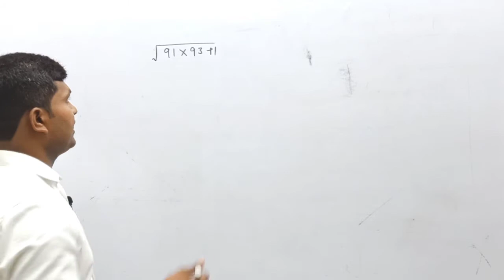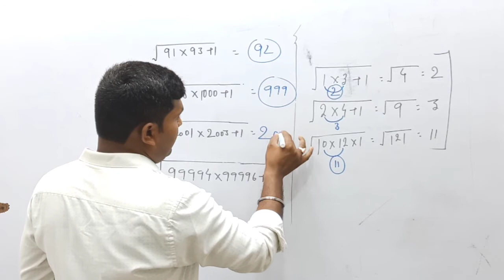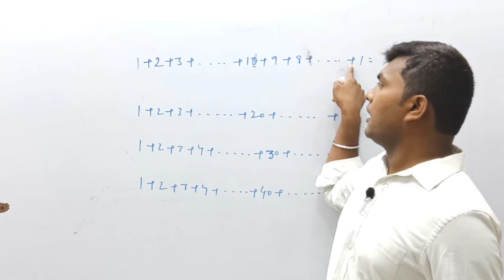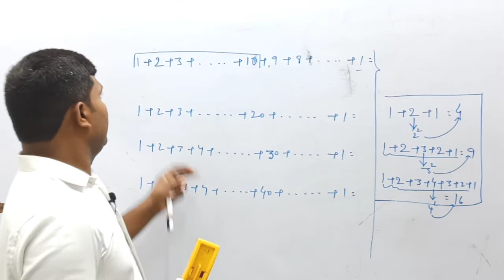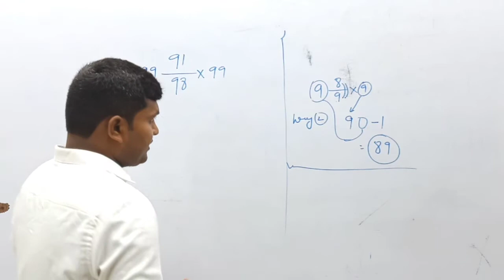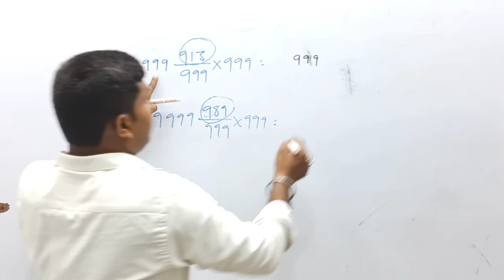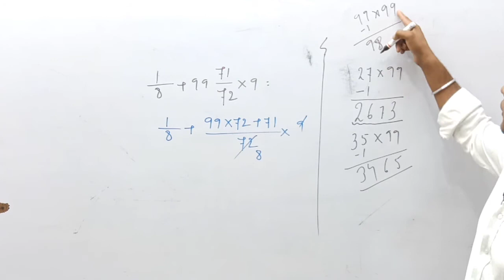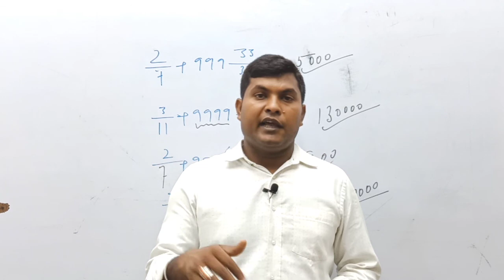Basic calculation by Chandan Sir | Part -01| Impotant For CAT CDS CGL,CHSL,CPO,and Other Govt Exams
Follow our oOfficial Social Media-